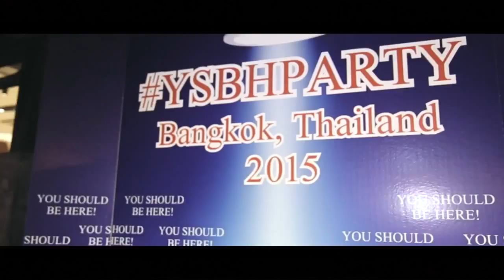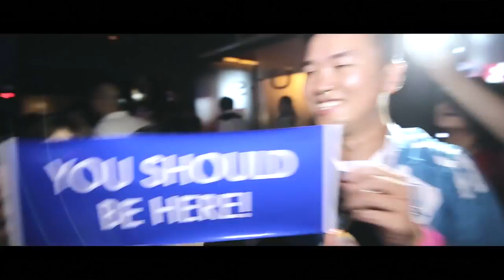YSBHPARTY:Bangkok, Thailand 28.06.2015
Cinematography by f8production